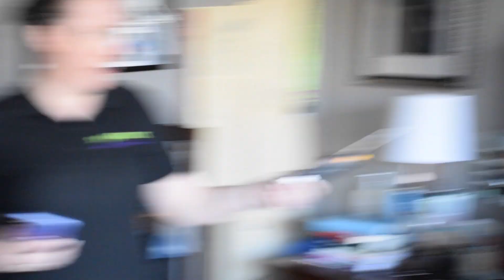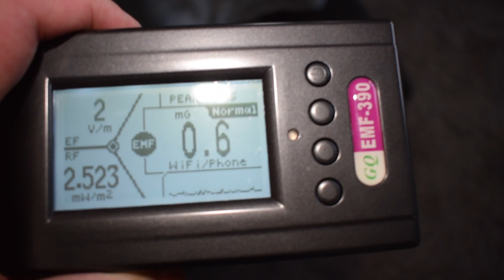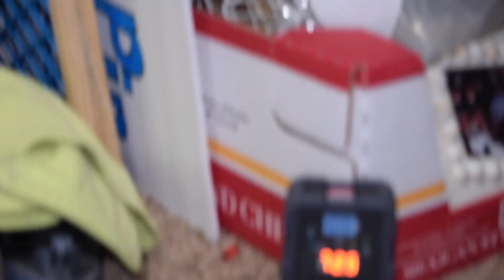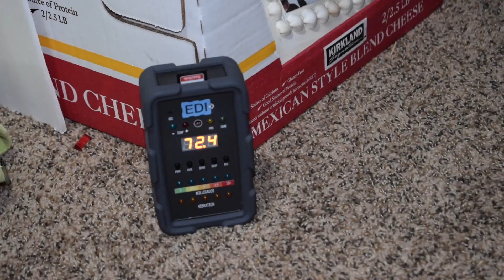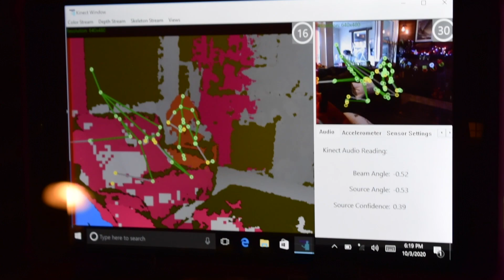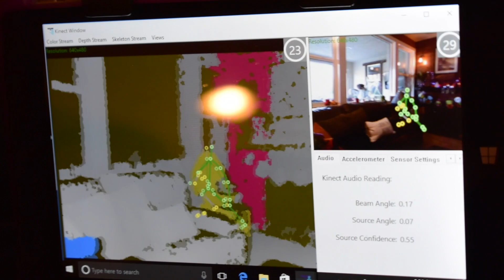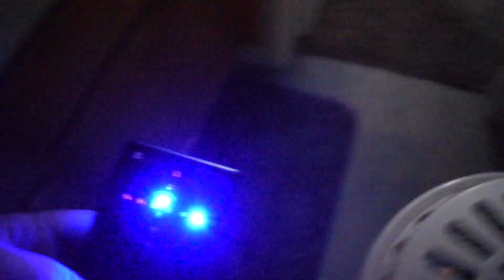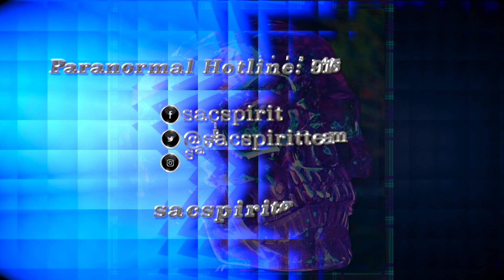S.P.I.R.I.T. 10-3-20 Reno Paranormal Investigation Part 2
After the walkthrough and discussion, meters are brought out to measure and detect any anomalies. Things get real interesting. Interaction, validation and a full house blessing for this RAD family. Shout out to our good friends at RAD Radio!

Melissa Lockett – Investigator, empathic medium, aura reader, writer, social media & investigation coordinator, public media liaison, reiki master-teacher, demonologist in training, video/photo & web contributor and all other duties as needed to facilitate group functionality

Brent George – Investigator, equipment technician, videographer, photojournalist, article writer, website owner, director of photography, legal liaison, energy worker, alternate PP creation

Wendy Maxam – Investigator, historical researcher, website contributor, post production video creator (utilizing mixed materials and intellectual property of any/all members as applicable), original music creation, videography, graphic arts creation